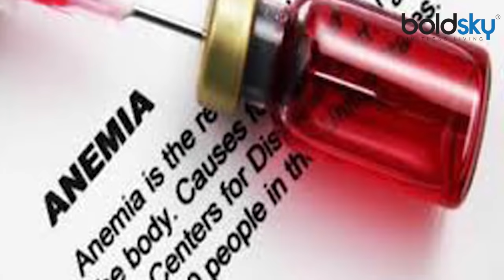Turmeric (Haldi) is harmful of these people: इन लोगों के लिए ज़हर से कम नहीं हल्दी का सेवन | Boldsky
Turmeric or haldi is an ancient root that has long been known for its medicinal and healing properties. The warm and bitter taste of the spice adds a unique flavor to your curries and is a common condiment in an Indian kitchen. Turmeric or haldi is known to heat your body and cause inflammation in your stomach that may lead to abdominal pain and cramps.

शायद आपको मालूम हो कि हल्‍दी की तासीर गर्म होती है जिस वजह से इसे ज्‍यादा लेने से आपको कई मुसीबतों का सामना करना पड़ सकता है। इसलिए हर किसी को इसे नहीं लेना चाहिए। खासकर उन लोगों को जिनकी बॉडी गर्म रहती है या जिन्हें नाक से खून आना या पाइल्स जैसी प्रॉब्लम्स रहती हैं। यह ब्लीडिंग को बढ़ा देता है। आइए जानते है कि किन लोगों को हल्‍दी के दूध पीने या ज्‍यादा हल्‍दी के सेवन से बचना चाह‍िए।